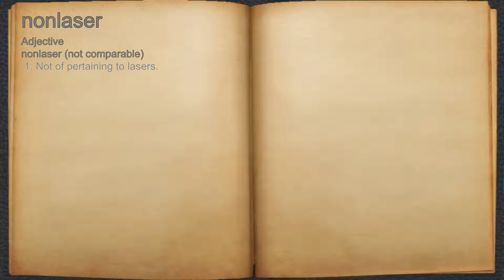What does nonlaser mean?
A spoken definition of nonlaser.

Intro Sound:
Typewriter - Tamskp